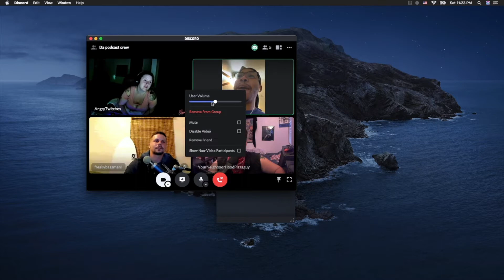Grasping for Straws ep. 8 : Voices and hair dolls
In this episode we talk about the shrine in Jon's closet and the one time I decided to use an Irish accent all night.